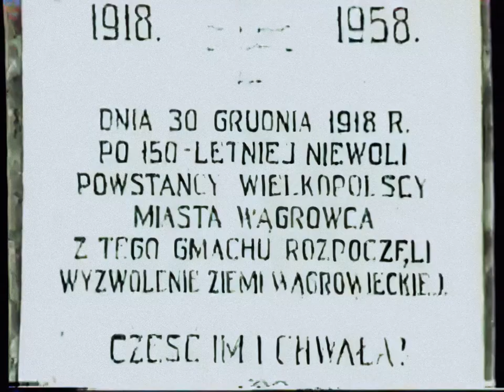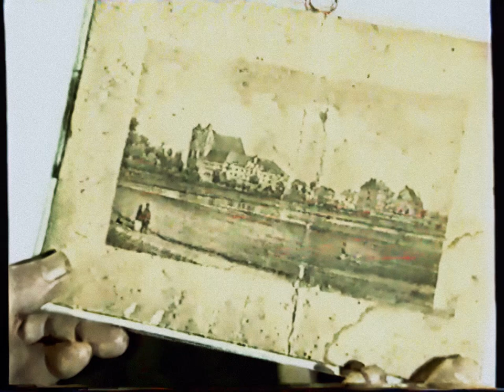Wągrowiec lata 80